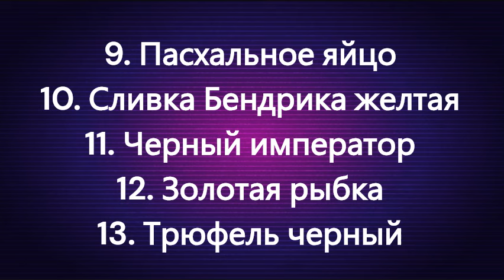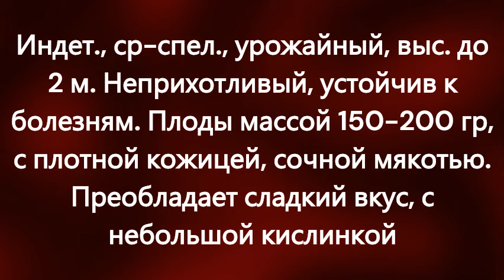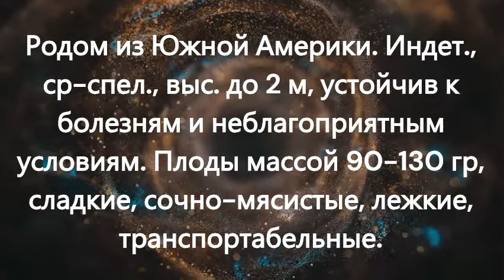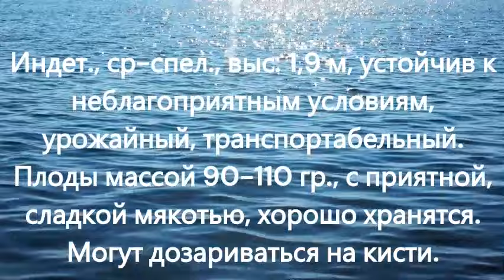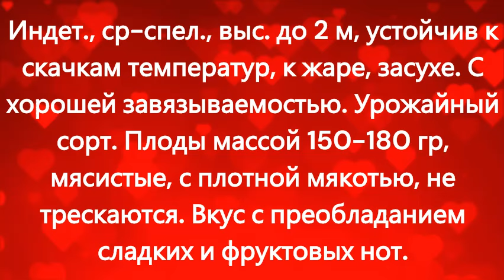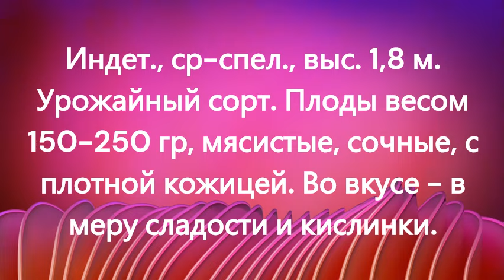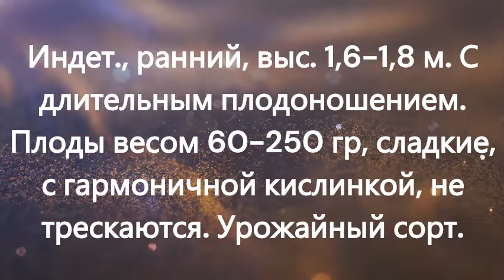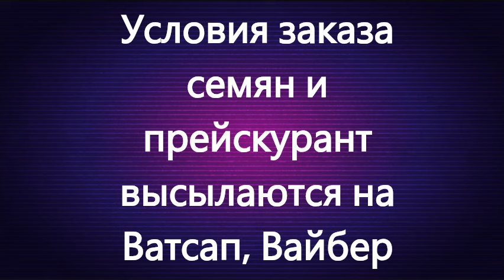Томаты, подходящие для консервирования. Часть 1. г. Киров